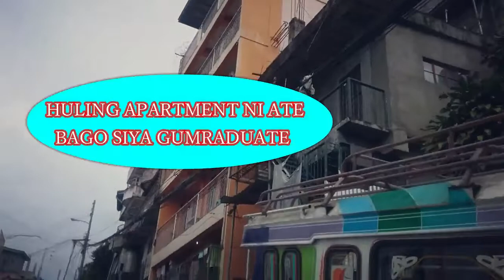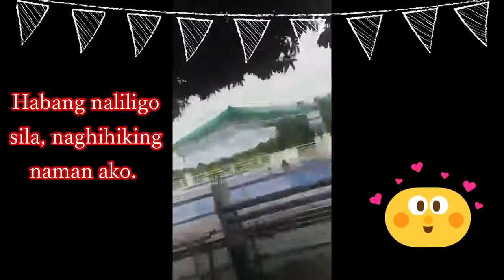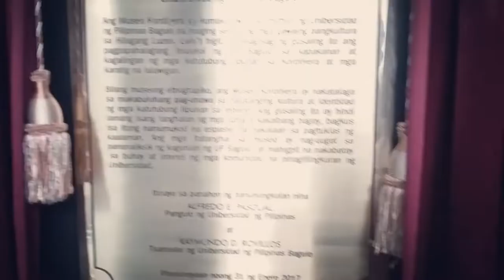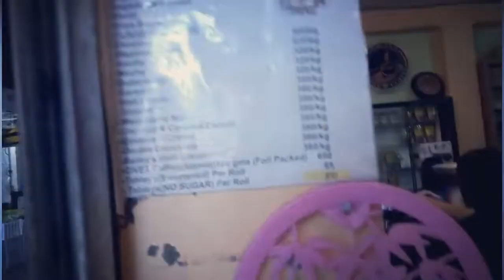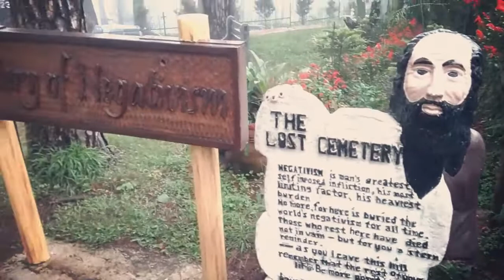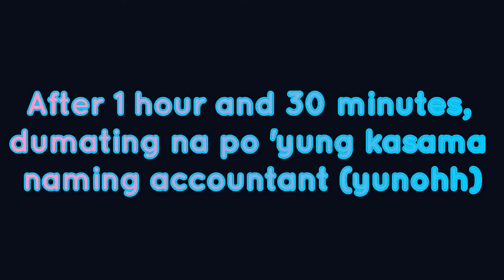When in Baguio City | KK VLOGS: Season 2, Episode 1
Welcome to the Second Season of KK VLOGS! Join me, and my sisters, as we stroll around several landmarks in Baguio City, Benguet. We hope that you will enjoy this video.

Credits to Filmoraaaa for making this video wonderful!